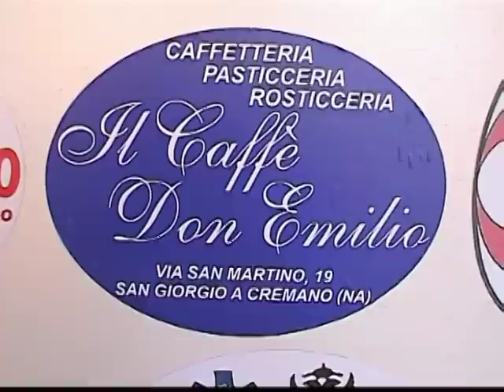Inno del San Giorgio calcio 1926.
da un idea di Emilano Brullino testo e musica di Antonio Ottaiano